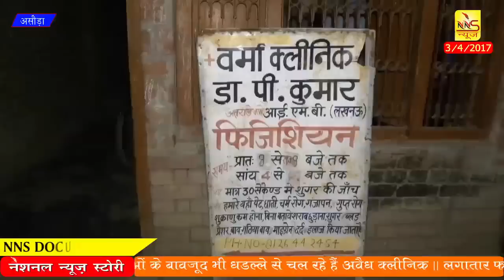FAKE CLINICS AND FRAUD DOCTORS // DOCUMENTARY PRESENTED BY NATIONAL NEWS STORY